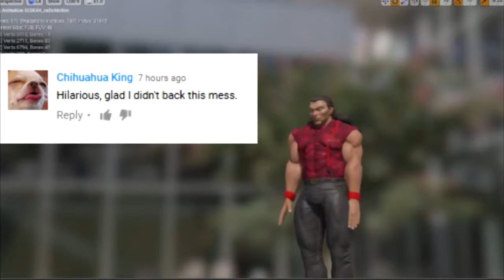Shenmue III dev update #3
6 million dollarydoos

They won't even be at E3 lmoa